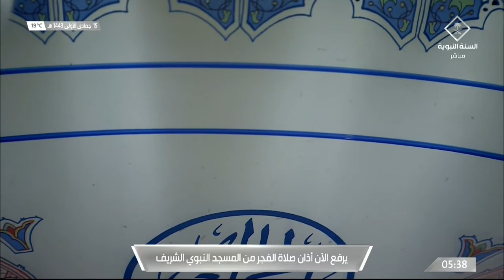19th Dec 2021 Madeenah Fajr Adhaan Sheikh Hassan Khashuqji